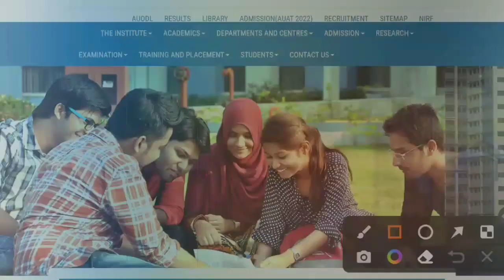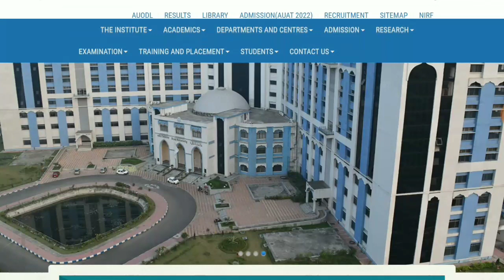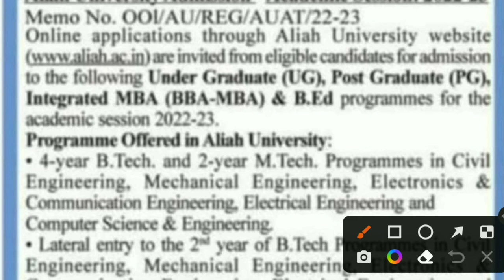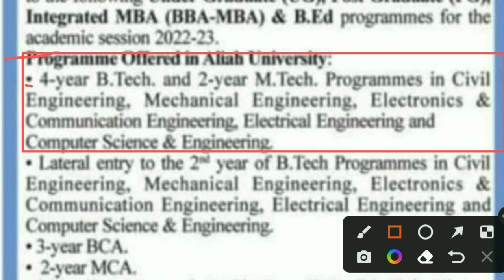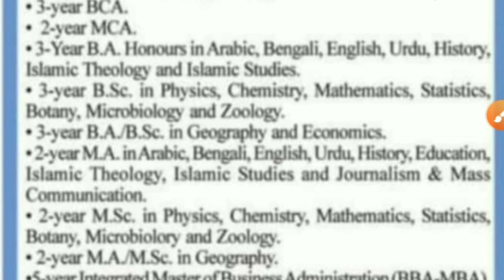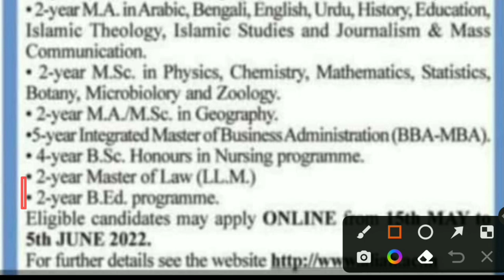Aliah University Admisson 2022. Aliah University UG, PG, B.ed, B Sc, M Sc Admission. AUAT 2022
ALIAH UNIVERSITY

IIA/27, New Town, Action Area-II, Kolkata-700160 Aliah University Admission Academic Session: 2022-23

Memo No. OOI/AU/REG/AUAT/22-23 Online applications through Aliah University website

are invited from eligible candidates for admission to the following Under Graduate (UG), Post Graduate (PG), academic session 2022-23.

Integrated MBA (BBA-MBA) & B.Ed programmes for the

Programme Offered in Aliah University:

4-year B.Tech. and 2-year M.Tech. Programmes in Civil

Engineering, Mechanical Engineering, Electronics & Communication Engineering, Electrical Engineering and

Lateral entry to the 2 year of B.Tech Programmes in Civil Engineering, Mechanical Engineering, Electronics & Communication Engineering, Electrical Engineering and

Computer Science & Engineering. •3-year BCA.

2-year MCA.

3-Year B.A. Honours in Arabic, Bengali, English, Urdu, History, Islamic Theology and Islamic Studies.

3-year B.Sc. in Physics, Chemistry, Mathematics, Statistics,

Botany, Microbiology and Zoology.

3-year B.A/B.Sc. in Geography and Economics. 2-year M.A. in Arabic, Bengali, English, Urdu, History, Education,

Islamic Theology, Islamic Studies and Journalism & Mass

Communication.

• 2-year M.Sc. in Physics, Chemistry, Mathematics, Statistics, Botany, Microbiolory and Zoology.

2-year M.A./M.Sc. in Geography. 5-year Integrated Master of Business Administration (BBA-MBA).

4-year B.Sc. Honours in Nursing programme.

2-year Master of Law (LL.M.) 2-year B.Ed. programme.

Eligible candidates may apply ONLINE from 15th MAY to 5th JUNE 2022.